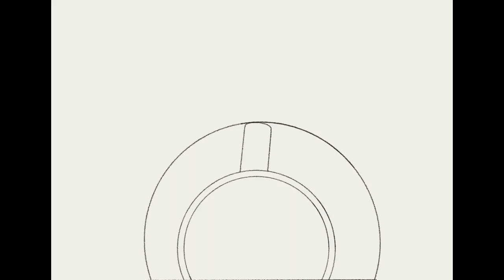Realistic drawing- How to draw ‘A cup of coffee’ - Procreate digital art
Check out this digital painting of a cup of coffee.
It took me roughly 2 hours to make this drawing but I’m sharing a time lapse video here.